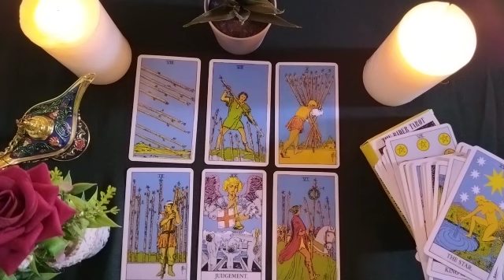CAPRICORN🥖When will this distancing end?